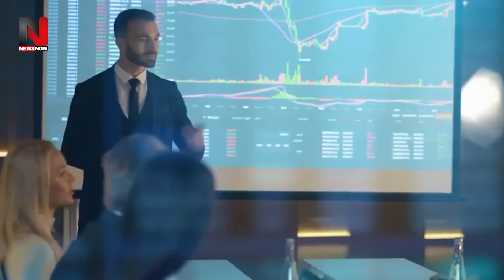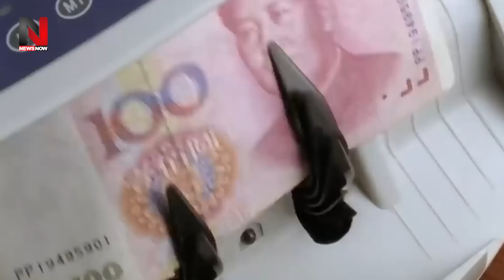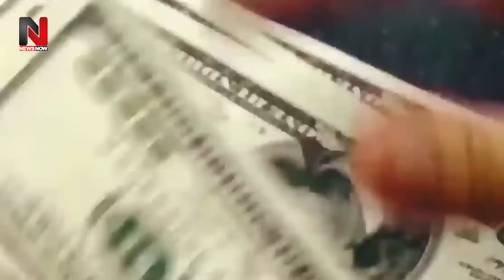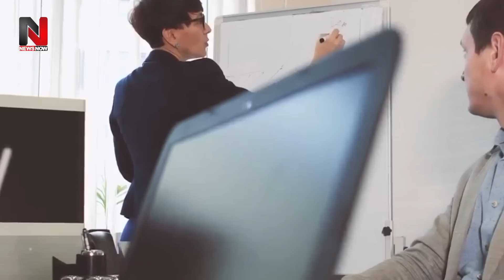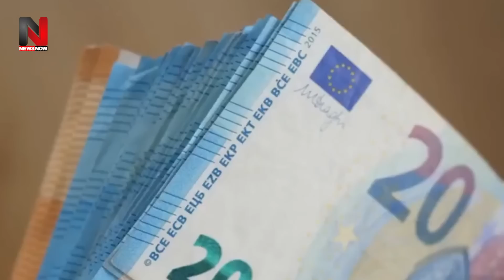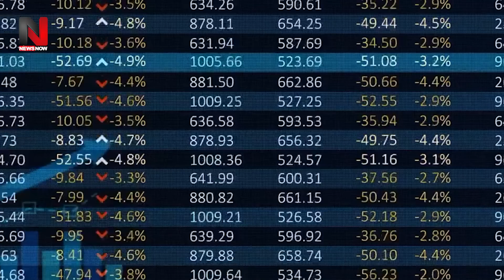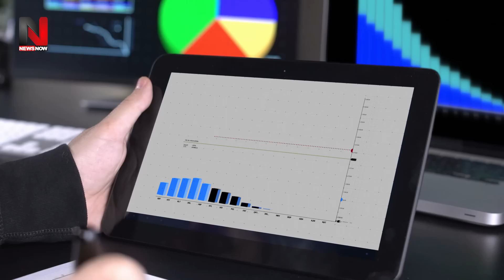क्या भारत का भी हो रहा श्रीलंका जैसा हाल? ये वीडियो हैरान कर देगा, क्यों परेशान है अमेरिका